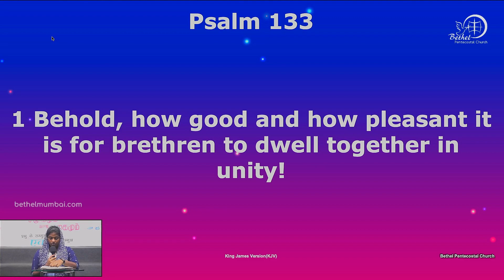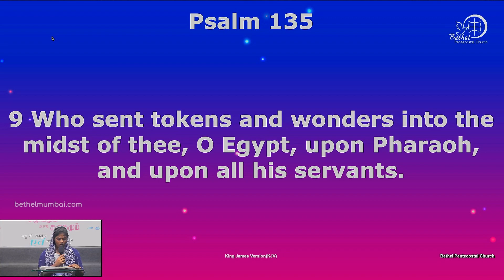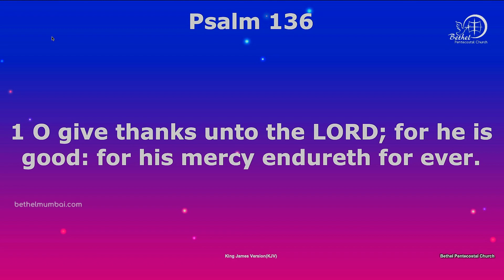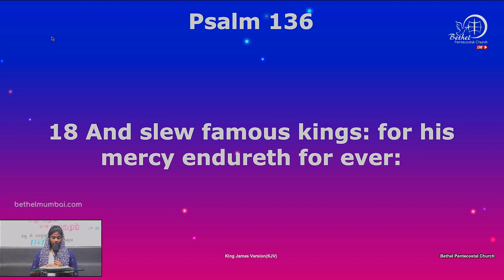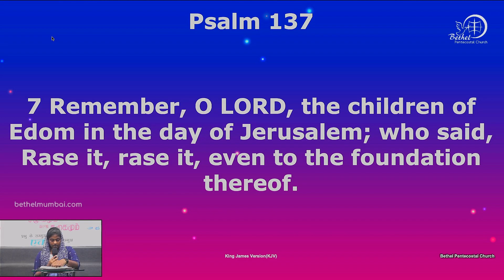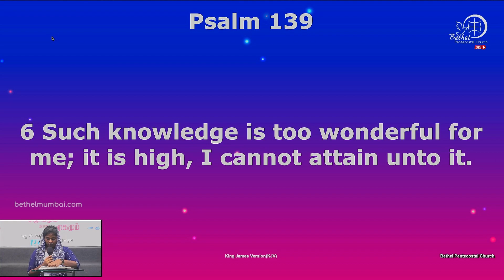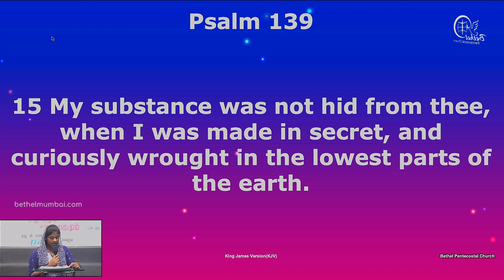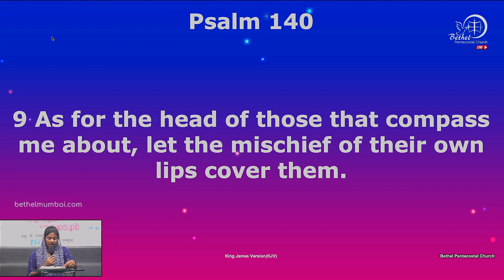Bible Reading | English | Psalms 133-140